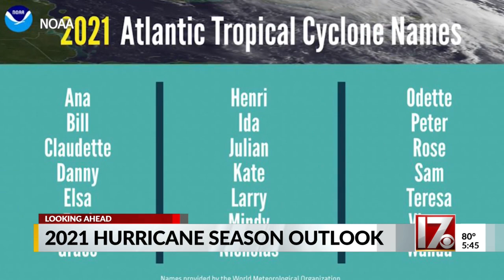2021 Atlantic hurricane season outlook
2021 Atlantic hurricane season outlook